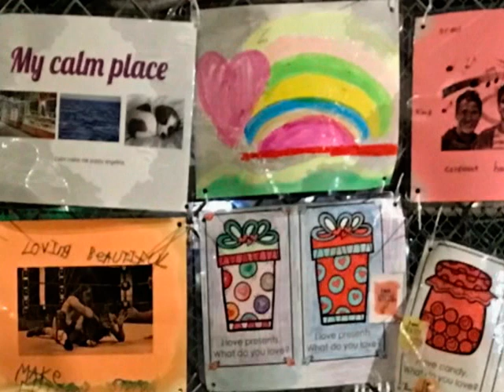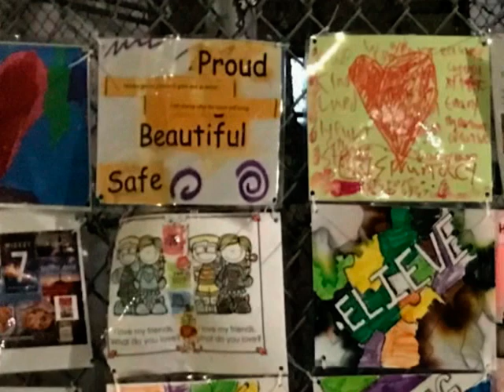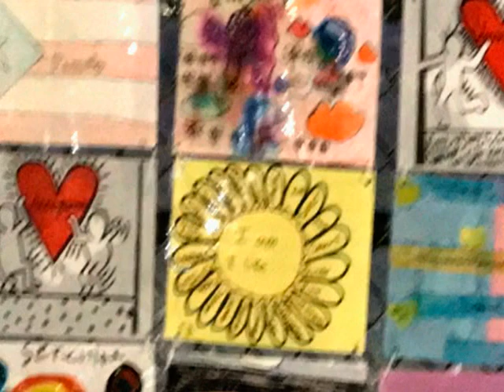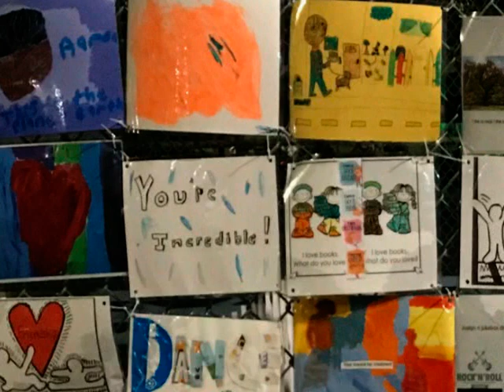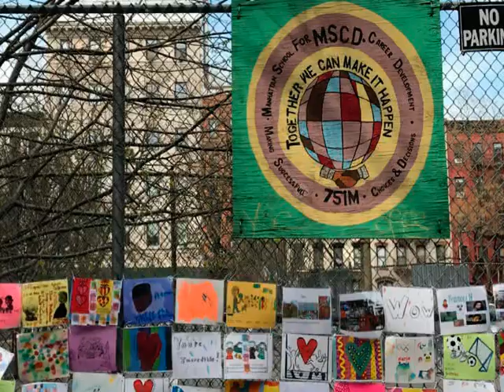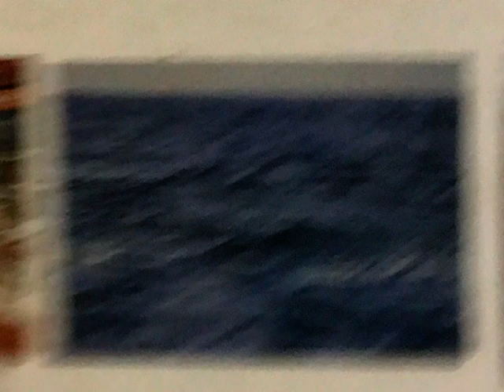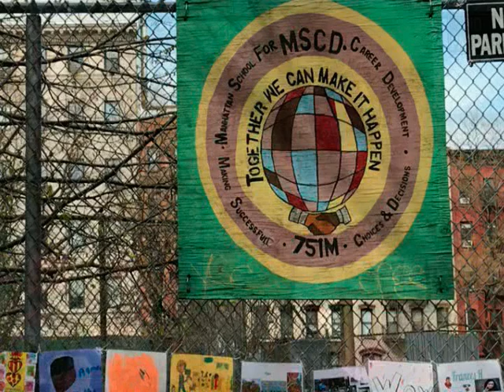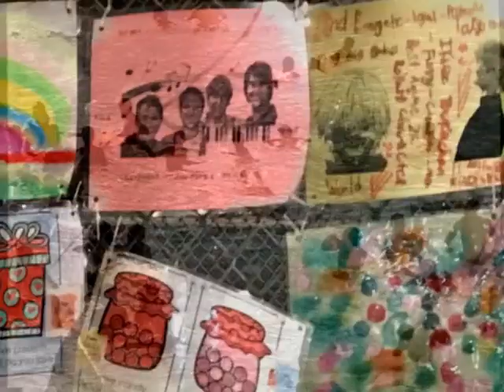STORIES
AN INSITE INTO EMOTIONS